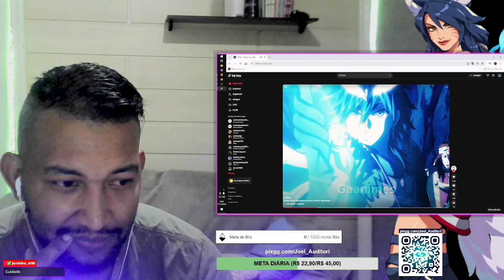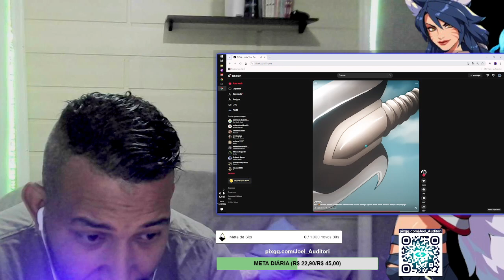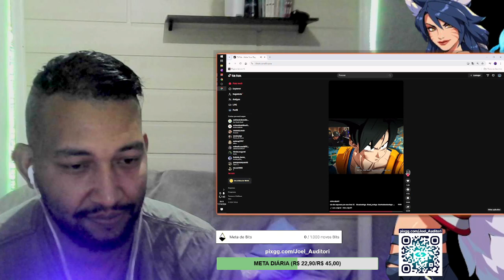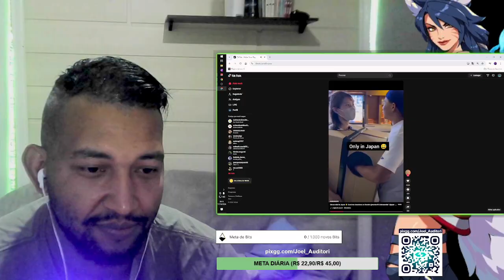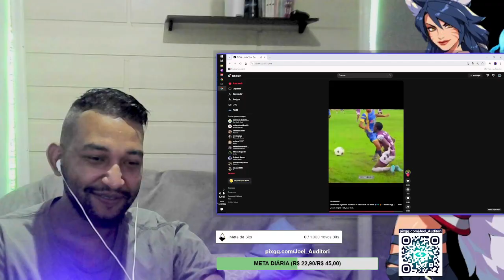🔴 REAGINDO AOS TIKTOKS MAIS ENGRAÇADOS!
Neste vídeo, vou reagir a alguns dos TikToks mais hilários que estão bombando! Prepare-se para rir muito com as situações mais engraçadas e absurdas que a galera criou. 😄🎭 Quais serão os melhores momentos? Não perca essa diversão e venha conferir comigo!